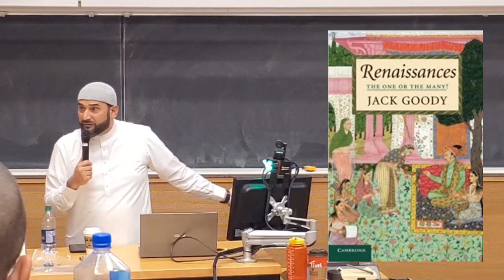Is the Islamic contribution to science ignored by the West? (by historian Adnan Rashid)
The lecture was held in UBC, Vancouver Canada.